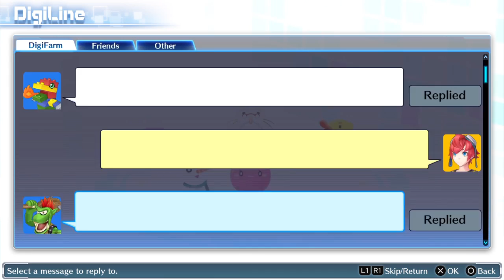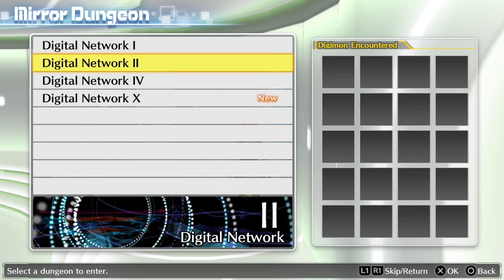First digimon play